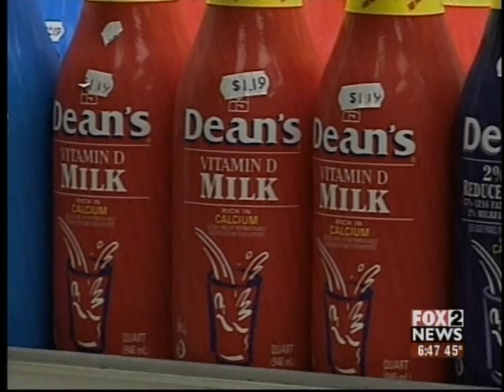Dr. Dean Mitchell on the Dangers of Food Allergies | Fox 2 News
Leading NYC Allergist, Dr. Dean Mitchell discussing the dangers and prevalence of food allergies. 1 in every 25 Americans has a food allergies and 8 foods account for 90% of these allergies.

A lot of times people with allergies present with symptoms such as asthma, stuffy noses or rashes and people and parents don't realize it could be related to a food allergy. It's very easy to test for food allergies with a simple allergy blood test. With this blood test, there is no need for needles to test for allergies.

In only a couple days, you could know the exact type of allergy you or your child has. Once you or your child has been diagnosed, we can create a custom allergy treatment plan for you.